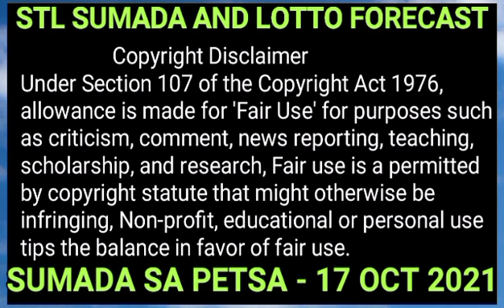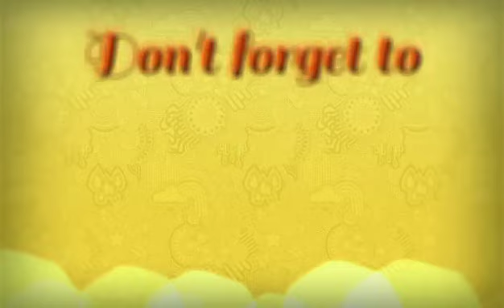AND LOTTO FORECAST DAILY TIPS AND TUTORIALS: SUMADA SA PETSA - 17 OCTOBER 2021